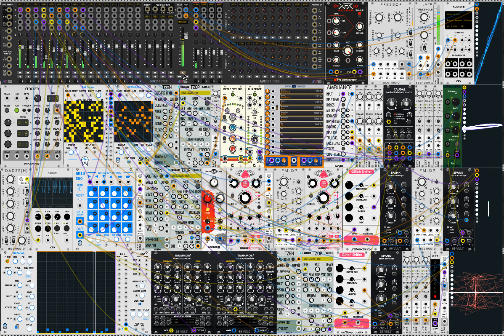-🎧- June 25 Jam -🎧-